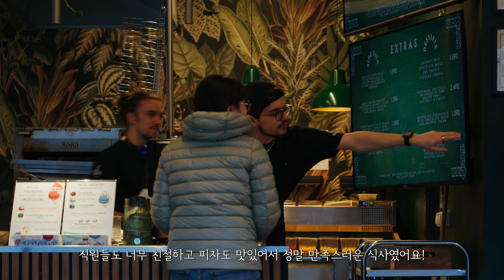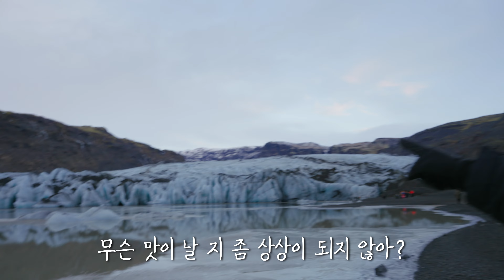🇮🇸 겨울 아이슬란드로 18일 동안 로드트립을 떠나요! 아이슬란드 🚗 2,000km 자유여행 브이로그 [1화] 🏔️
➡️ 자세한 정보는 더보기란을 참고해주세요☺️!

[아이슬란드 오로라 겨울 자연 여행 ✈️ 랜선 브이로그 | 세계 여행 | 유럽 여행 | 힐링 영상 | 연말 부부 여행 | 아이슬란드 북유럽 살기]

안녕하세요 여러분!! 모두들 잘 지내셨나요?!
정말 정말 오랜만에 새 영상으로 돌아왔습니다🥰!

지난 2023년 12월에 다녀왔던 아이슬란드 겨울 여행 영상을
이제서야 보여드릴 수 있게 되어 너무너무 행복한 마음으로 달려왔습니다🕺🏻!

아이슬란드는 2019년 여름에도 2주 정도 다녀왔었는데요,
그때 2주도 참 짧게 느껴졌던 기억이 있어서
이번 두 번째 아이슬란드 여행은 18일 일정으로, 약 2,000km 정도를 운전하며
아이슬란드의 이곳 저곳을 누비고 왔습니다🏔️!

저희가 이번에 영상을 진짜 엄청 많이 찍어와서(4TB)
진짜 보여드리고 싶은 장면들이 많이 있거든요🤩!
오늘부터 한 주에 한 편씩, 총 8편으로 보여드릴 예정이니
올 연말 동안 재미있게 시청해주시면 감사하겠습니다!

그럼 오랜만의 새 영상 재미있게 봐주시길 바라며,
저는 다음주에 2화로 돌아오겠습니다😉!

모두 행복한 주말 보내세요💗

➡️ 여행 정보

*여행 날짜: 2023년 12월 1일~18일

(기타 이동 중 우연히 촬영한 장소들은 정확한 위치를 저희도 몰라서
자세히 알려드릴 수 없는 점 양해 부탁드립니다!)